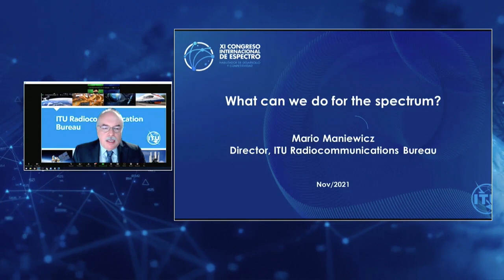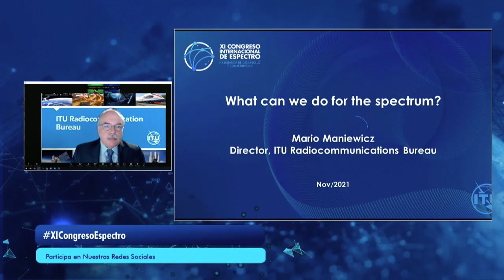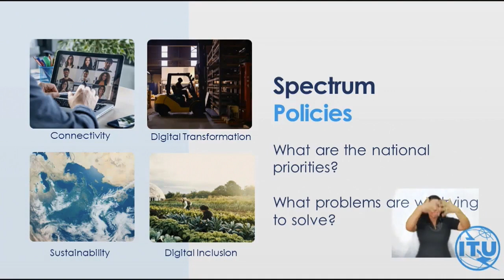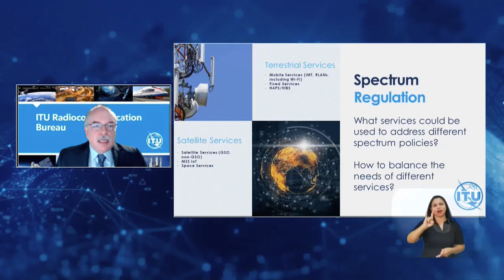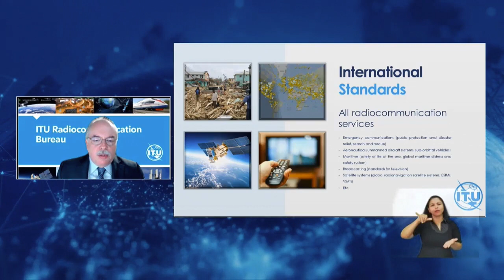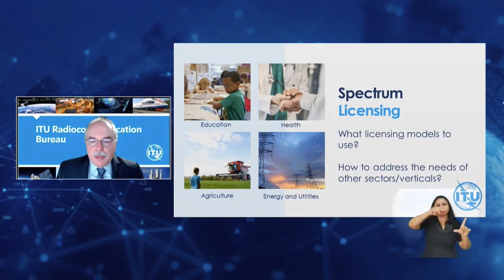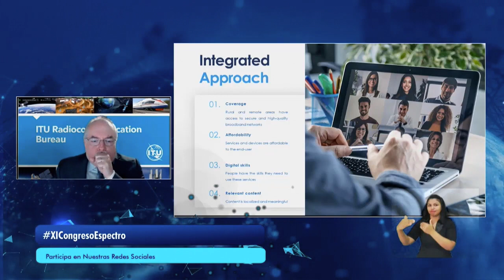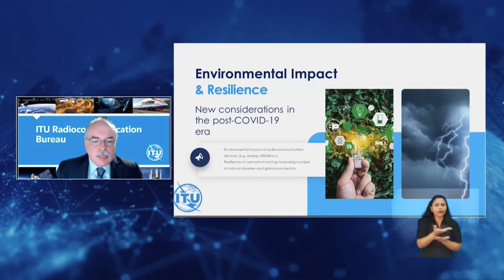2 Conferencia magistral 1 ¿Qué podemos hacer por el espectro? Mario Maniewic